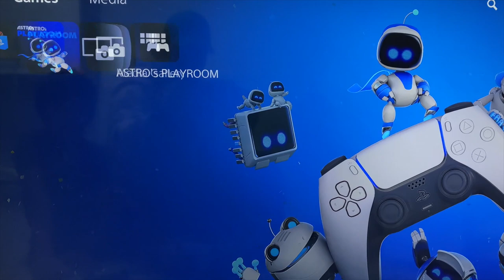O NEVO PLAYSTATION 5! (Unboxing)